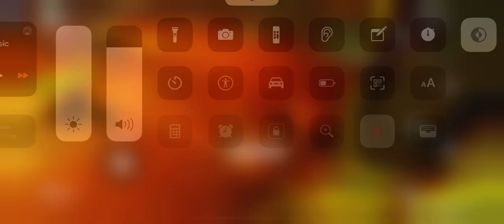Mission 4 Part 1